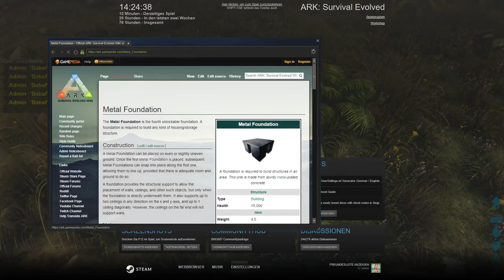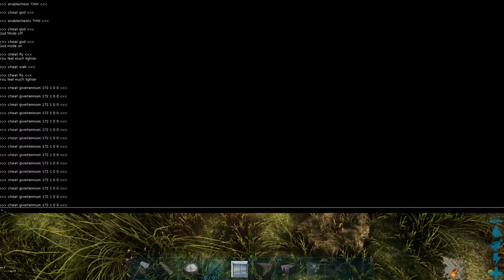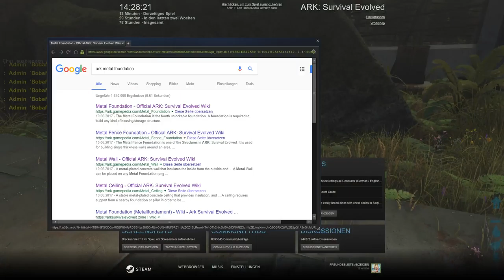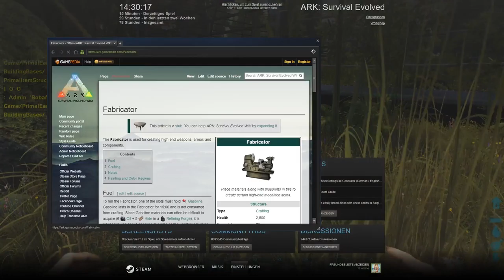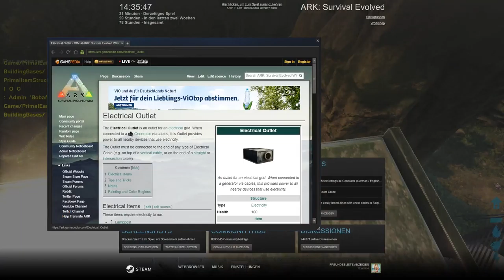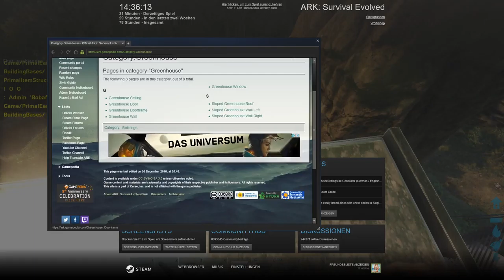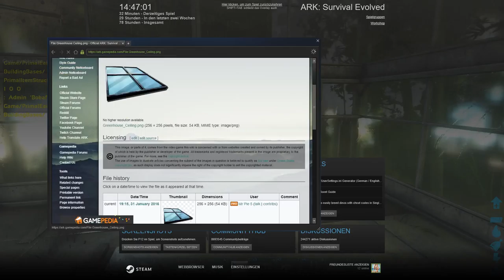ARK : Survial Evolved | Jurassic Park | #0013